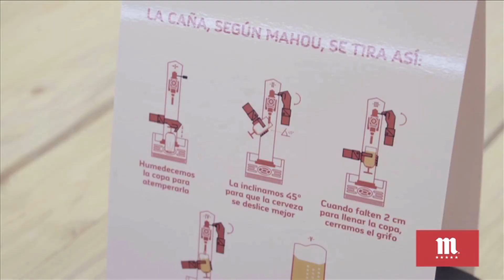MAHOU | José Manuel González y Rafael González